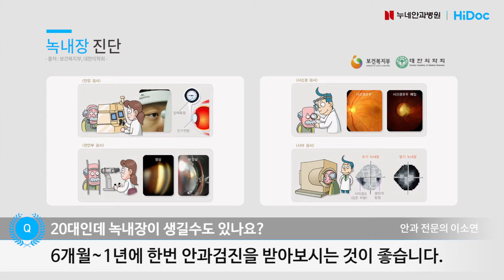20대인데 녹내장이 생길수도 있나요 / 누네안과병원 녹내장센터 이소연 원장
20대인데 녹내장이 생길수도 있나요?

녹내장은 40대 이후에 더 호발하기는 하나
어느 연령에서나 발병할 수 있습니다.

최근 들어 시력교정술 전 검사를 하다가
녹내장을 발견하는 경우가 늘고 있으니 가족력이 있거나
근시 등의 위험인자가 있는 분은 6개월 ~ 1년에
한번 안과검진을 받아보시는 것이 좋습니다.